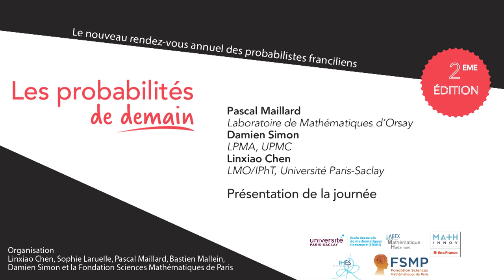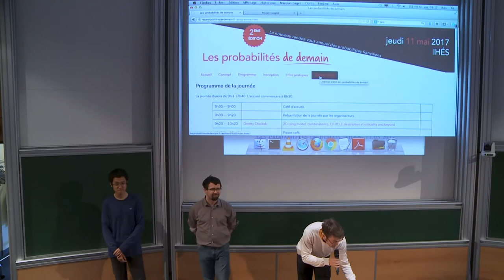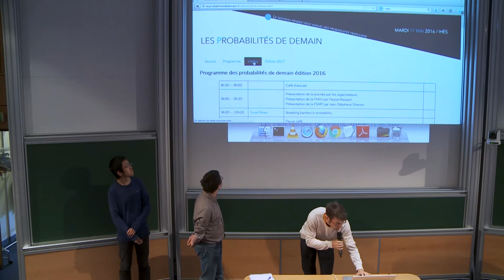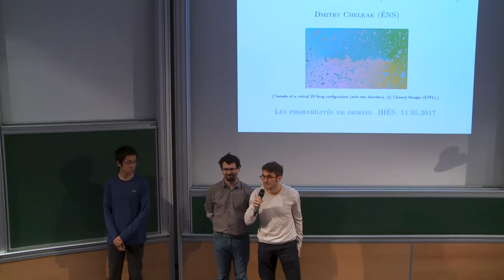Les probabilités de demain 2017 - Introduction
Organisateurs : Linxiao Chen, Sophie Laruelle, Pascal Maillard, Bastien Mallein, Damien Simon et la Fondation Sciences Mathématiques de Paris
Soutiens : LabEx Mathématiques Hadamard et École Doctorale Mathématiques Hadamard.